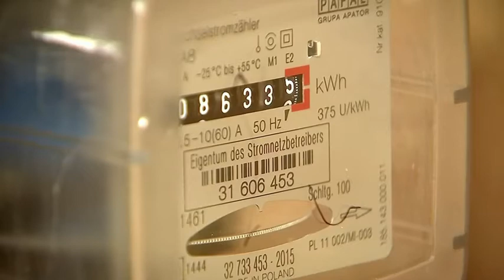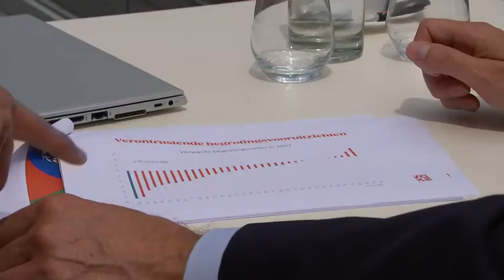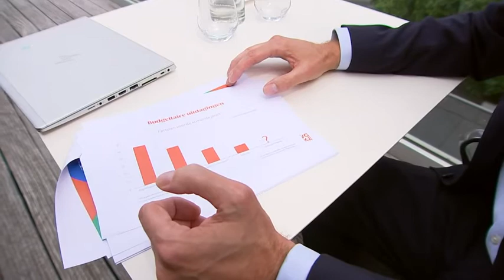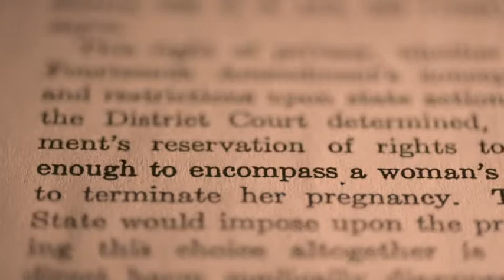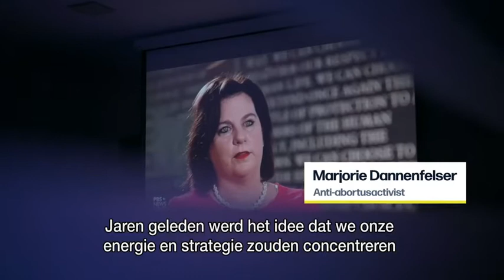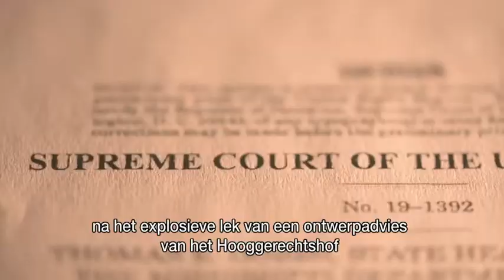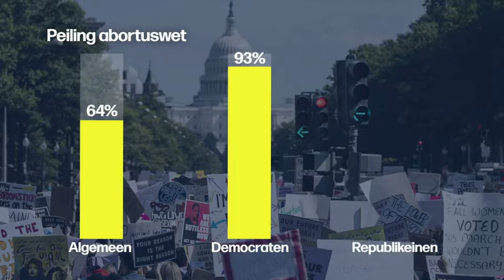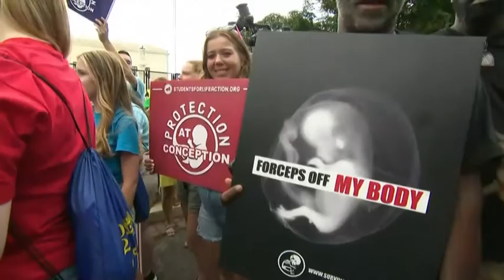VRT | Terzake - vrijdag 24 juni 2022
01:02 Wat als Rusland de gaskraan dichtdraait?
25:41 Hooggerechtshof schrapt Roe vs Wade

Verschillende Europese landen nemen maatregelen nu Russisch president Poetin de gasvoorraad richting EU vermindert, of zelfs stopzet. Moet België zich ook zorgen maken? Hoe blijft gas gewaarborgd en betaalbaar? Premier Alexander De Croo is te gast in de studio. In de Verenigde Staten heeft het Hooggerechtshof het historische arrest ‘Roe vs. Wade’ geschrapt. De staten kunnen nu zelf over hun abortuswetgeving beslissen. De gevolgen hiervan zijn enorm. Laila Frank, journalist en Amerikakenner, geeft meer duiding.